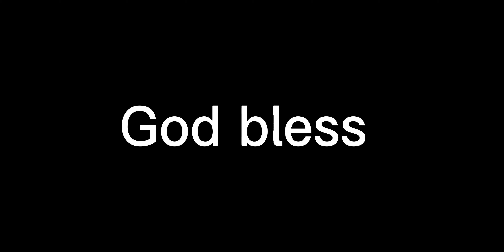Trevon Diggs vs Stefon Diggs (Probowl lol)